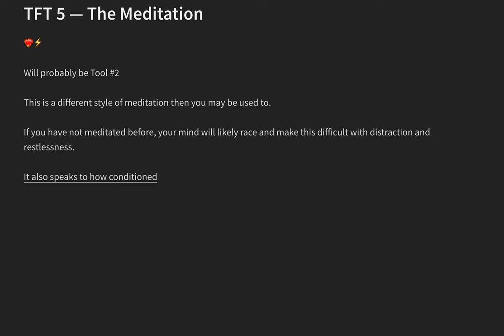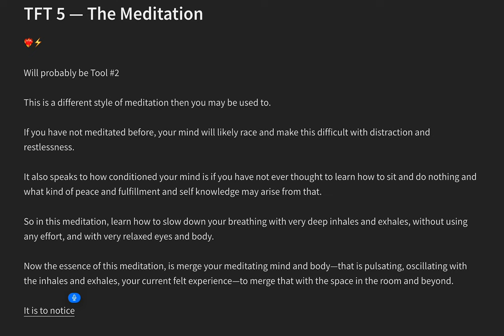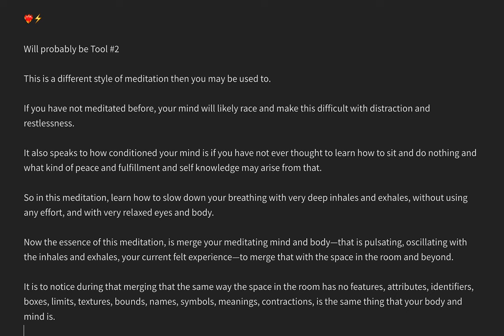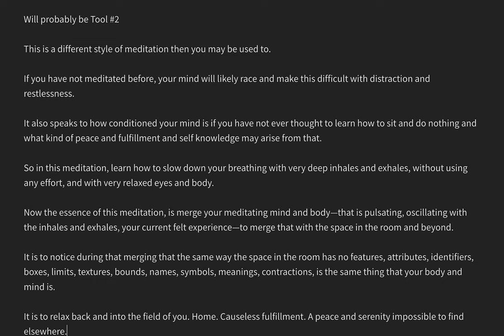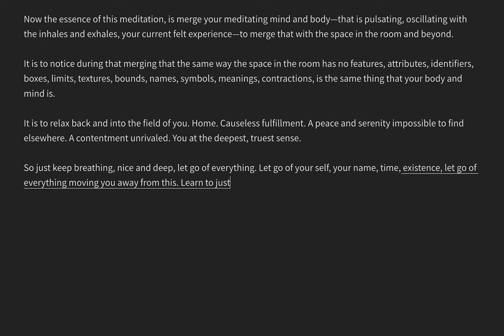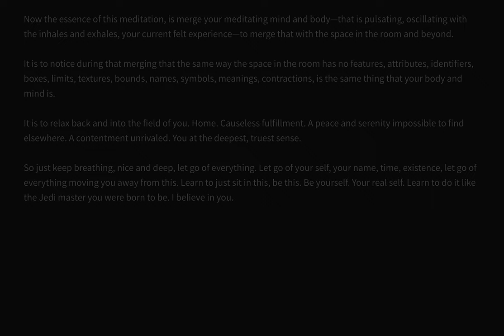Space Meditation (Eyes Open)